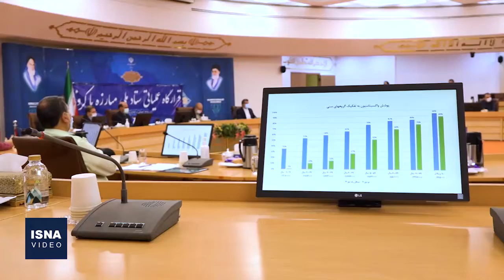رعایت ۴۵ درصدی پروتکل‌ها و نگرانی از پیک ششم کرونا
جلسه قرارگاه عملیاتی ستاد ملی مبارزه با کرونا، صبح سه‌شنبه (۲۰ مهر) به ریاست احمد وحیدی - وزیر کشور و فرمانده قرارگاه عملیاتی ستاد کرونا - برگزار شد. در پایان این جلسه، وزیر کشور با حضور در جمع خبرنگاران، درباره محتوای این جلسه توضیح داد. به گفته وحیدی، میزان رعایت پروتکل‌های بهداشتی در کشور به ۴۵ درصد رسیده و نگرانی از بروز پیک ششم بیشتر شده است. وزیر کشور درباره هوشمندسازی محدودیت‌ها، اجباری شدن واکسن برای برخی کسب‌وکارها و چند موضوع دیگر توضیحاتی ارائه کرد.